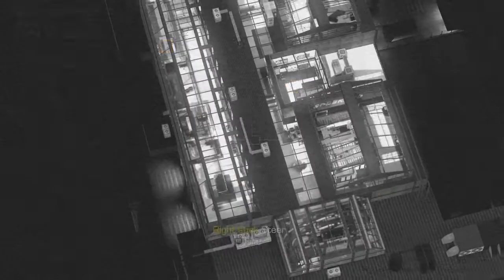Call of Duty® Ghosts_20160108160852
More Friday afternoon COD Ghosts multiplayer action! The camping trio of "Z_Royal63", "TEX_THE_KILLER" and "kush0king" all returned for this one! Great effort, bruhs! ;^)